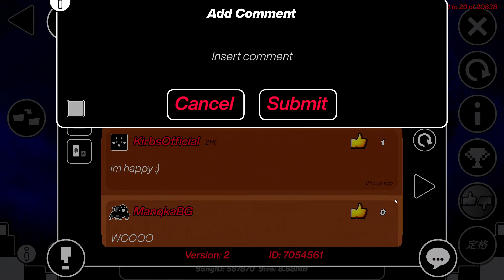Poltergeist 100% (5th demon)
very fun level